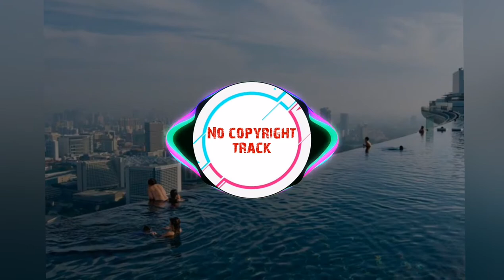Koven x ROY KNOX - About Me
Когда вы используете эти треки просто вы ваш в описании скопируйте эту ссылку Зароботок без вложений зарабатывайте деньги если вы хотите Зароботок без вложений сюда тогда Track: Koven x ROY KNOX - About Me [NCS Official Video]